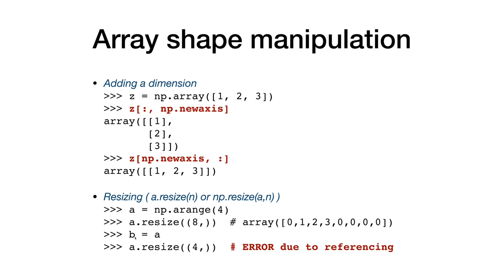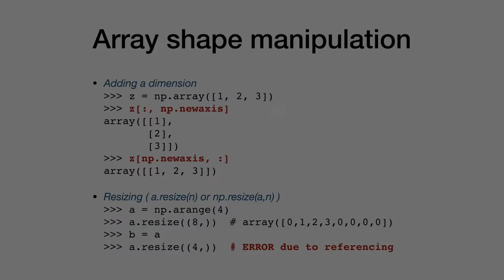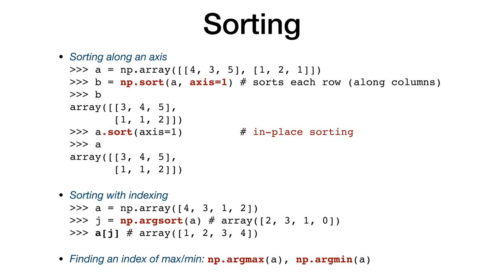Numpy 6 (array shape manipulation, sorting) | 전산물리 강의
Numpy array shape manipulation 과 sorting 에 대해 알아봅니다.